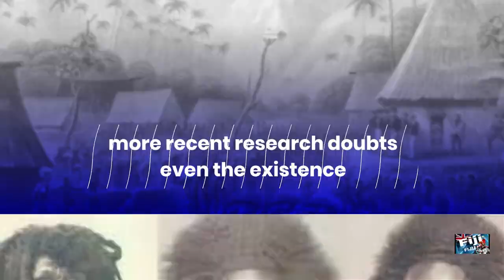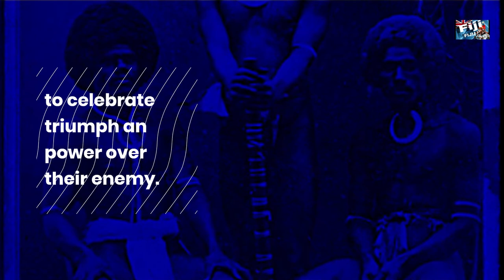The History Of Fiji (Ciri Koto - Inoke Baravilala)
A brief history about the island nation of Fiji, the people, customs and culture and the cannibalism past that was known to ancient voyagers as The Cannibal Isles. A very interesting truth that was also uncovered is the fact that flesh eating in Fiji during those days was an After War ritual that warriors perform to honour their efforts, strength and power.

Also in this video is the song written by the late Prime Minister of Fiji, Ratu Mara and sung by Inoke Baravilala - Ciri Koto.

Clink on the link below and download the TubeBuddy extension to help grow your YouTube channel like I did. You will be amazed on the great features they have to help grow your channel.